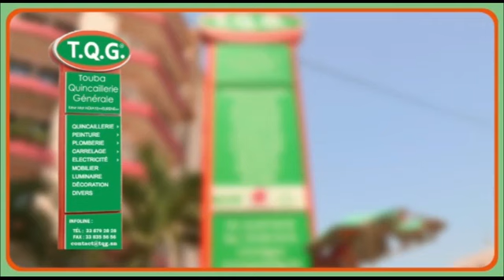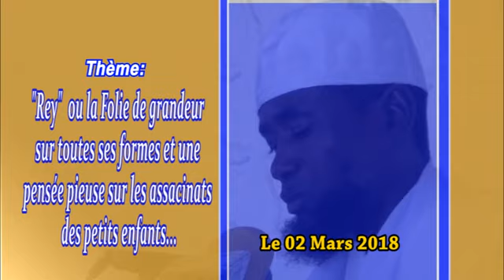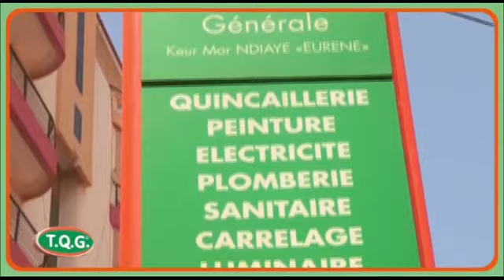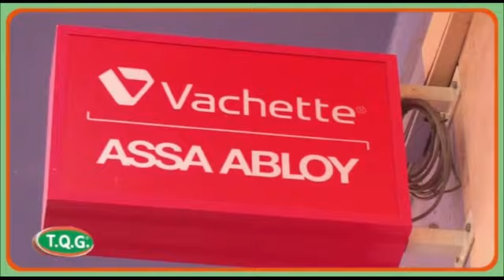Julli Ajuma Touba Alieu du 02 03 2018 | Rey" ou Folie de grand... les assassinats des petits enfants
Julli Ajuma Touba Alieu du 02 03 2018 | Rey" ou Folie de grandeur sur toutes ses formes et une pensée pieuse sur les assassinats  des petits enfants